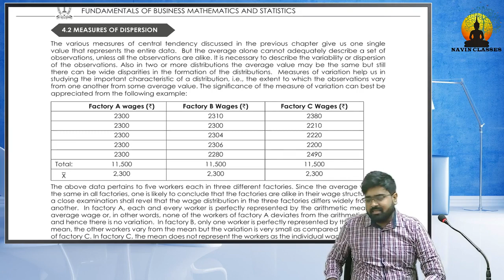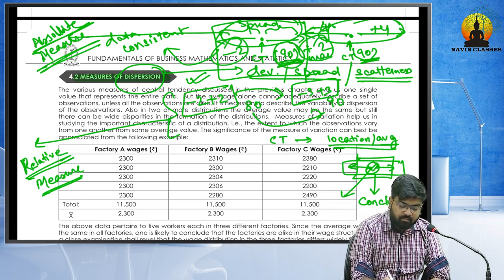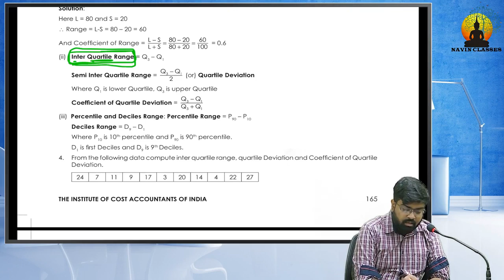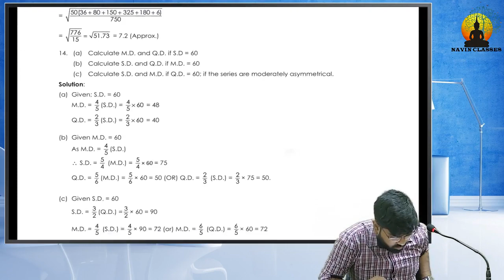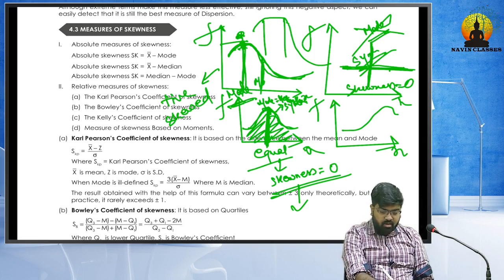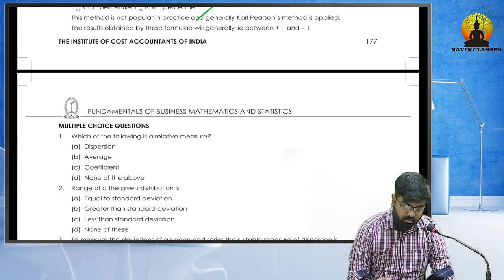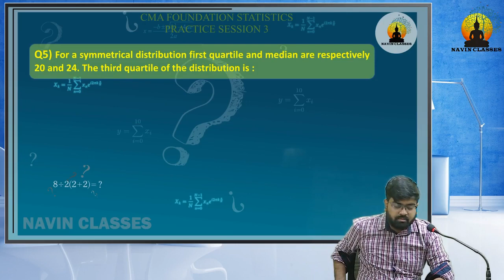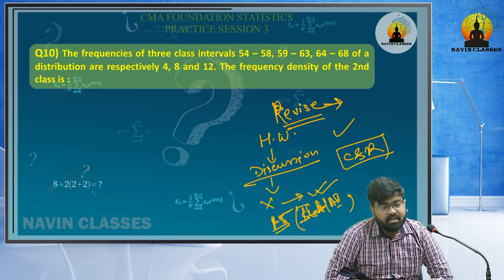Dispersion || Revision & Practices of Statistics || CA/CMA Foundation || CA Navneet Mundhra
Lets start Statistics Revision & Practice session with Dispersion chapter by CA Navneet Mundhra. Very important and useful session for all CA/CMA Foundation aspirants.